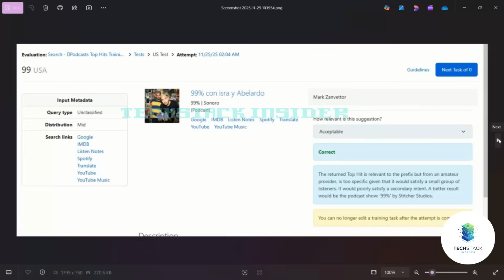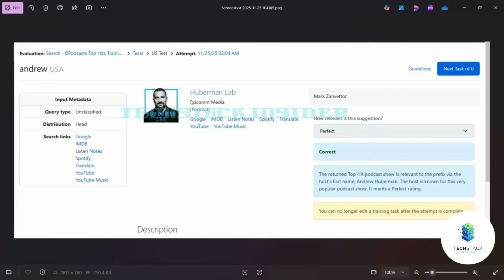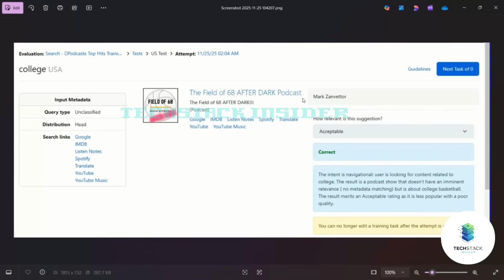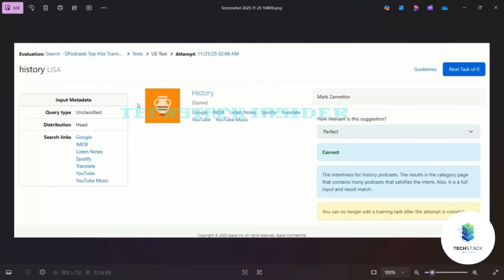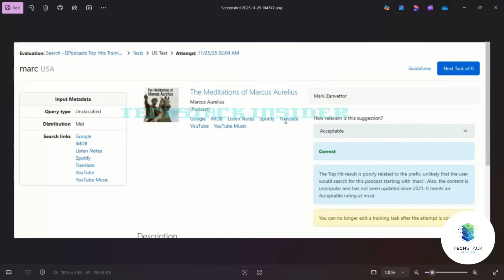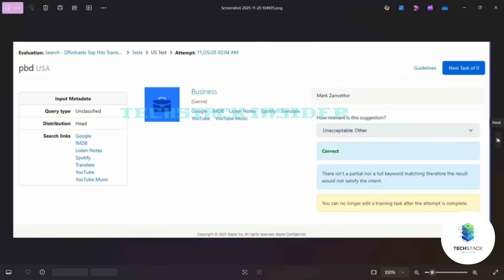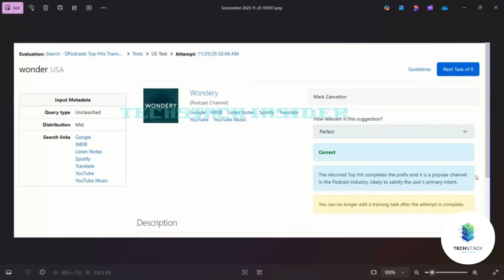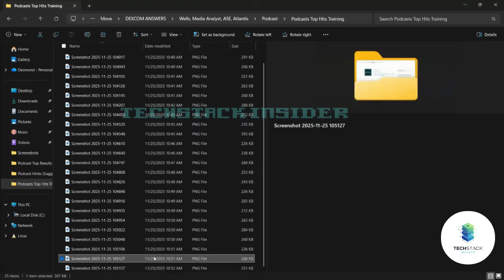CrowdGen Hydra Podcasts Top Hits Training Qualification Answers (UPDATE VERSION)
💼 This is the updated version of my CrowdGen Hydra walkthrough.
 In this video, I show you how to pass the Podcasts Top Hits Training part of the Baseline Hydra qualification.

✅ What’s new in this update:
More detailed application steps
Full qualification process explained
Real answers from the training

💰 Earn up to $15/hr ($1000/month) working remotely with CrowdGen by Appen.

🔐 For private answers to Telus, Oneforma, Welocalize & more:
to unlock exclusive content.